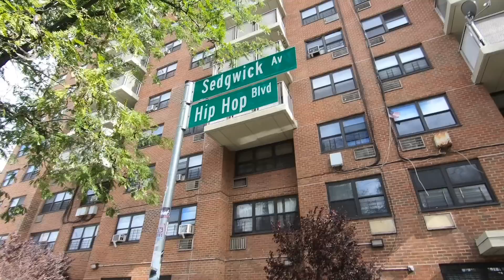3 SNEAKER RELEASES THAT BROKE MY HEART | 1520 SEDGWICK BRONX NYC IS THE BIRTHPLACE OF HIP-HOP